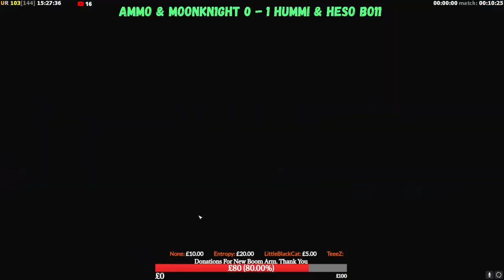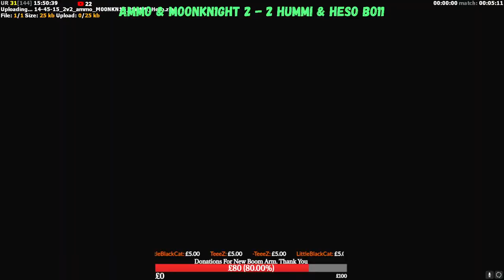Ammo & MOONKN1GHT^ v Hummi & Heso 14 GMT $100 2v2 Challenge BO11 | Command & Conquer Zero Hour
Good day fellow Generals.

At 14 GMT today, we have a juicy 2v2 mu between Ammo & Miinkn1ght v Hemmi & Heso.